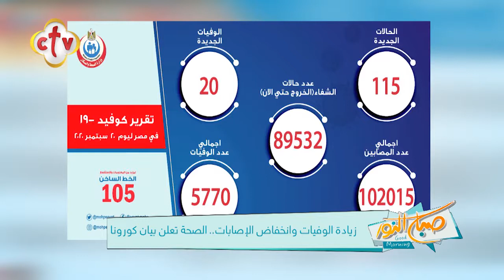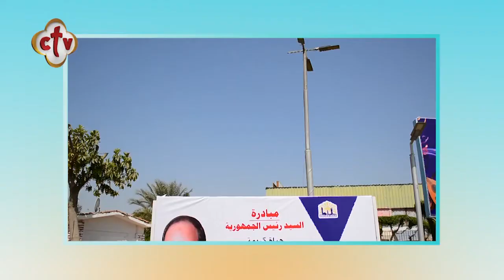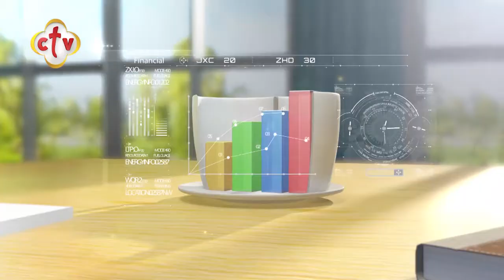فقرة الصحافة "الدنيا فيها إيه" | برنامج صباح النور | مع إسحق يونان وهبه كميل | 21-9-2020